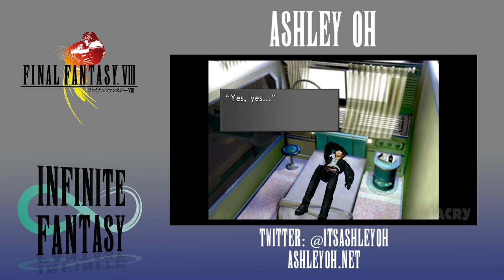Infinite Fantasy Episode XI - Final Fantasy VIII (w/ Ashley Oh)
Interview with Ashley Oh starts at 1:17:23

Infinite Fantasy is an experiment being conducted by brothers Kevin and Alex. They will take on the task of examining every single piece of Final Fantasy media to scientifically determine not only which of them is the most entertaining, but to find out what defines “Final Fantasy”, and what the quintessential piece of Final Fantasy media is.

See the Final Fantasy media master list, and let us know if anything is inaccurate or missing